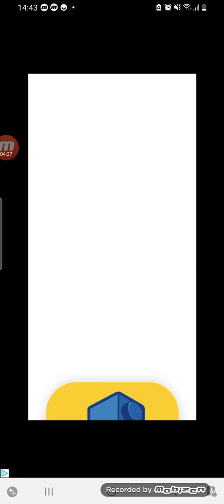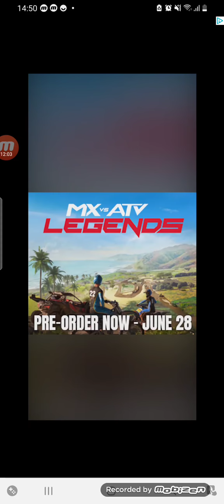malo mund extended